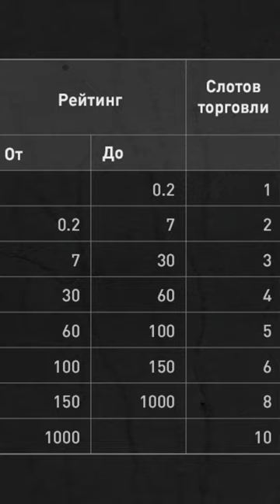БСГ Ломают Тарков? 🎥 Крипта Улетела в НЕБЕСА Решала и Сектанты Появляются Чаще, а Торговая Репутация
Свежие новости из мира Таркова на начало марта 2023 года!

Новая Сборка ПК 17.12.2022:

Процессор Intel Core i9-13700KF BOX                                                                                           45 999
Термопаста Thermal Grizzly Kryonaut Extreme [TG-KE-002-R]                                                  1 950
Мать: MAG Z790 TOMAHAWK WIFI [DDR 5]                                                                                  29 999
Память: Kingston FURY Renegade Silver 32 ГБ [DDR5, 16 ГБx2 шт, 6400 МГц, 32-38-38]   20 999
Блок Питания: be quiet! DARK POWER 12 1000W                                                                       22 999
Система охлаждения: MSI MAG CORELIQUID P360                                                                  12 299
Хард: 1000 ГБ SSD M.2 накопитель Samsung 980 PRO
Наушники: Beyerdynamic 770 Pro
FOCUSRITE Scarlett Solo 3rd Gen                                                                                                   12 999
Мышка: Dark Project ME-1
Клавиатура: Dark Project KD87A Optical Gateron Red TKL
Микрофон: SHURE SM7B
Мониторы: GIGABYTE Aorus AD27QD + LG 34UC89G